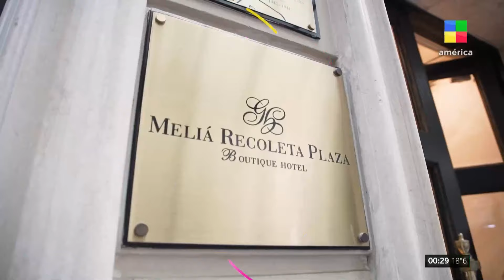Pulpo y revuelto gramajo + Pastelerías Osvaldo Gross ComerParaCreer | Programa completo (09/11/23)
Comer para Creer con la conducción de Lourdes Sanchez. Un programa dedicado a la gastronomía, con recetas simples para hacer en casa y los mejores lugares de Buenos Aires. Restaurantes de alta cocina, fondas, bares y tapeos que se ajustan a todos los gustos y platos típicos y comidas tradicionales y sencillas para aprender a cocinar y disfrutar con todos los sentidos.